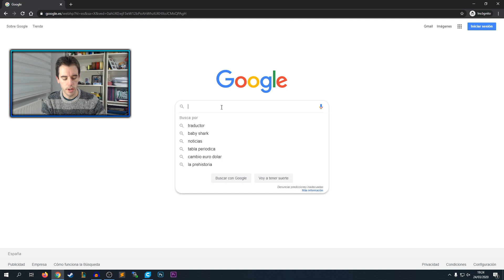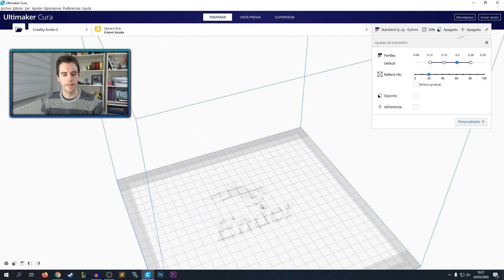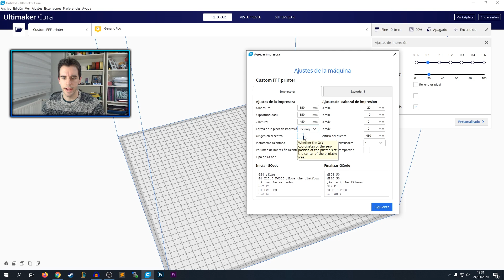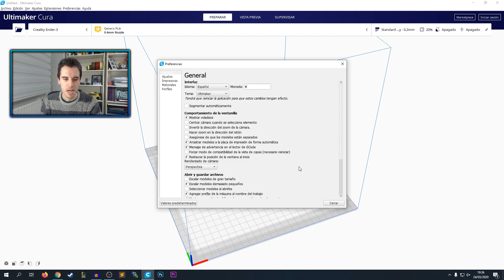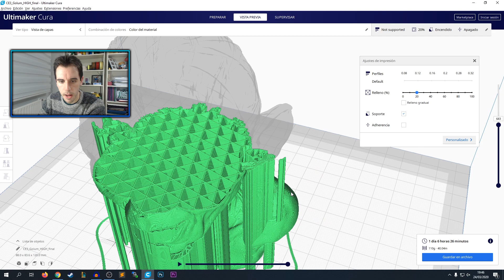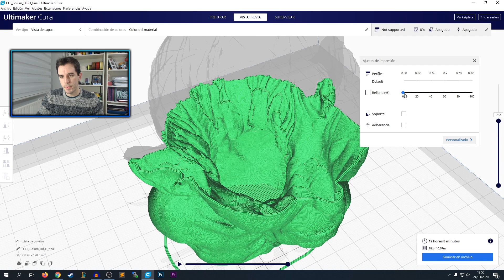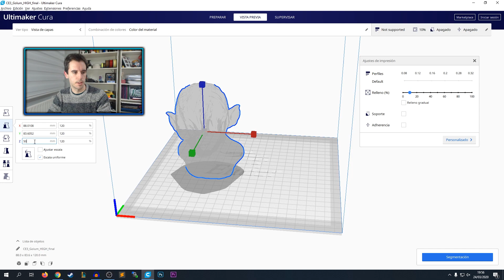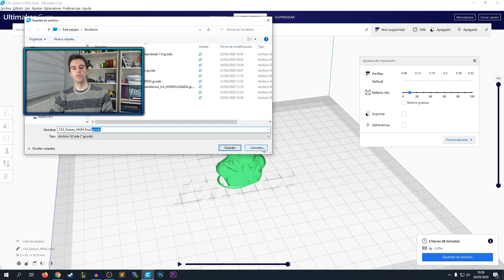⚙️ CÓMO USAR Ultimaker CURA - Software de IMPRESIÓN 3D 👉TUTORIAL para IMPRIMIR en 3D *PRINCIPIANTES*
En este vídeo pretendo hacer un mini curo o mini guía básica de IMPRESIÓN 3D PARA PRINCIPIANTES del software de impresión 3D Ultimaker Cura.